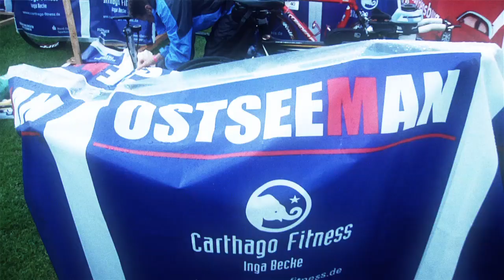OstseeMan 2012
Teaser zum OstseeMan 2012.